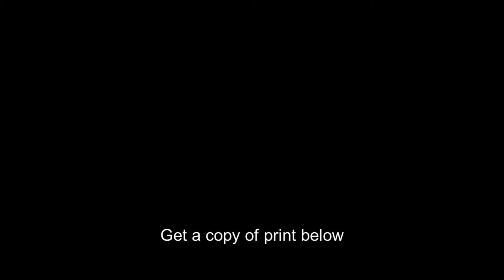Reverend Fulton John Sheen,born Peter John Sheen,The Catholic Hour